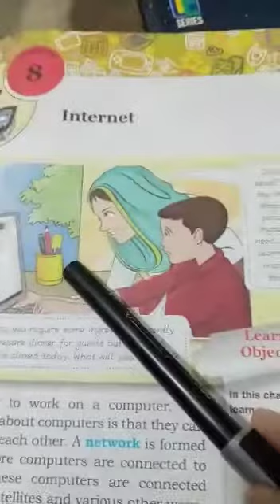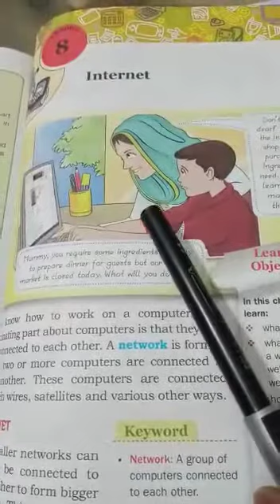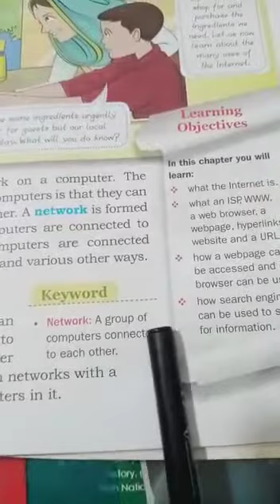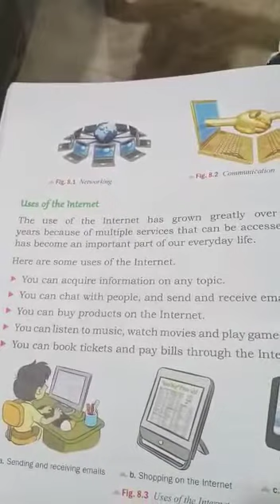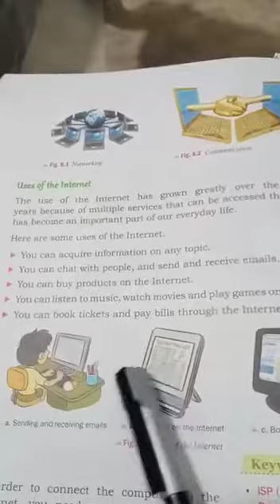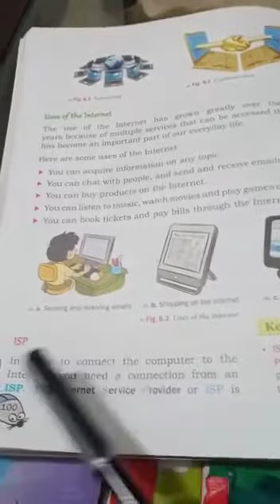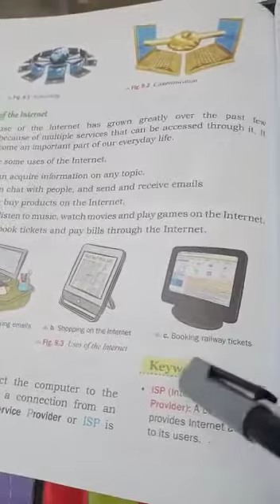Class Four.3rd Term.Computer.Lecture#9